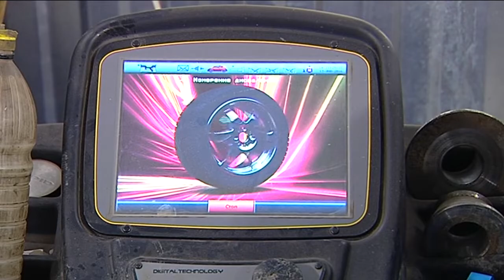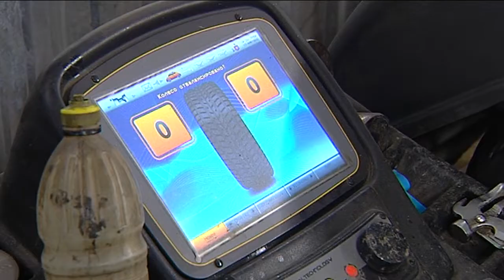Допуслуги при шиномонтаже